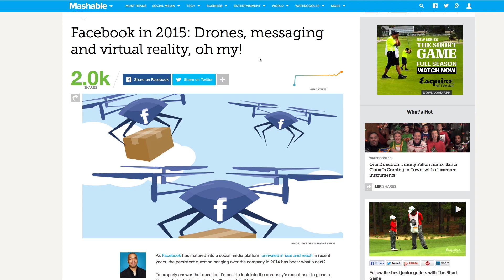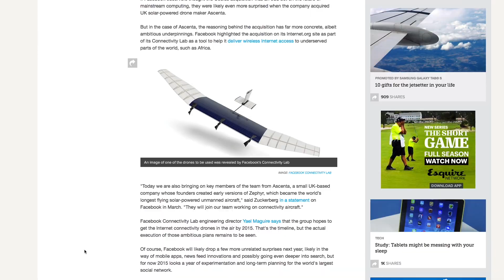El Pulso | Lo nuevo de Facebook en el 2015: realidad virtual, mensajería, drones y más | Telemundo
Video Oficial de Telemundo ElPulsoMashable. Christian Acosta nos muestra las innovaciones y adquisiciones de la popular red social para el próximo año.